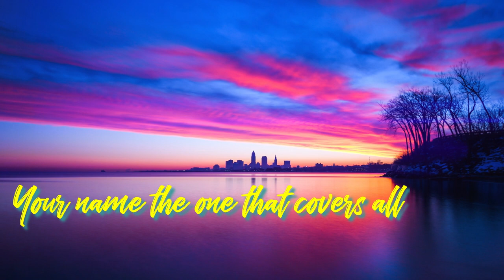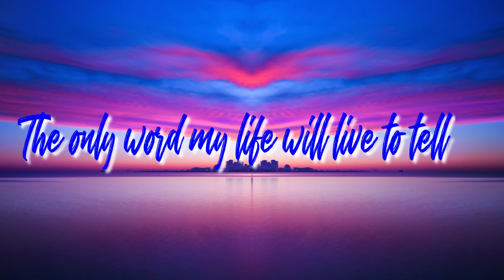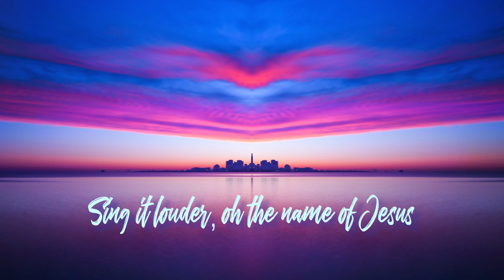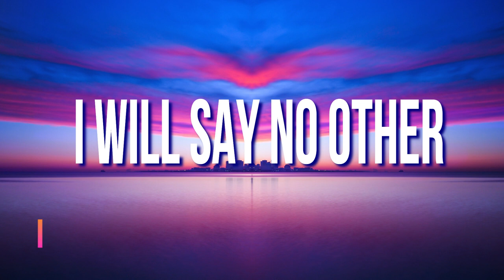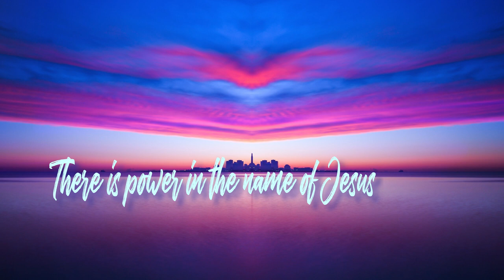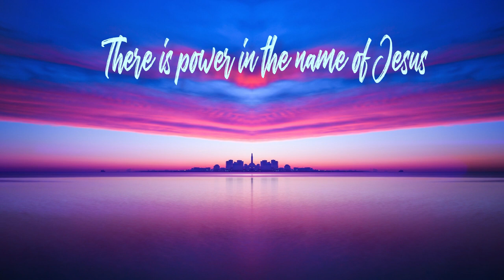Meredith Andrews - Faith and Wonder (feat. Cody Ray Lee & Abbie Simmons) 2019 Lyrics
Meredith Andrews - Faith and Wonder (feat. Cody Ray Lee & Abbie Simmons) Lyrics 2019